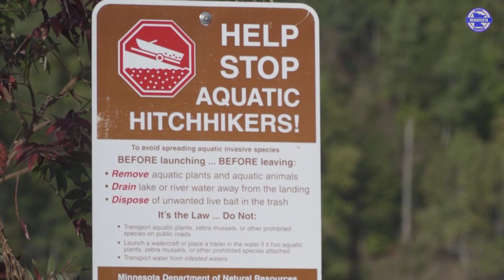What did the dive team find?